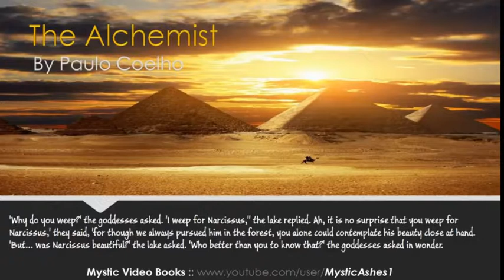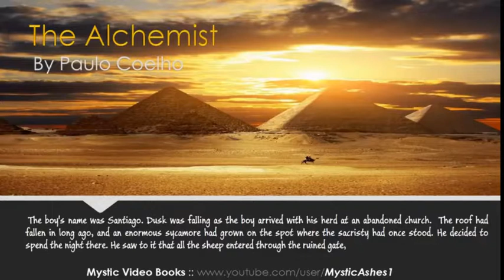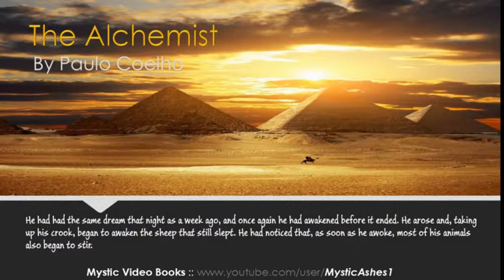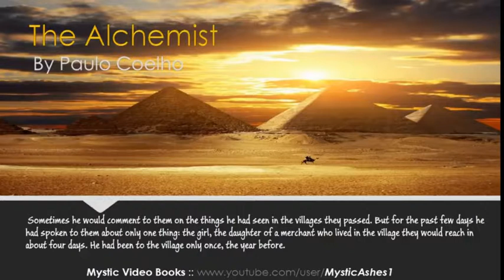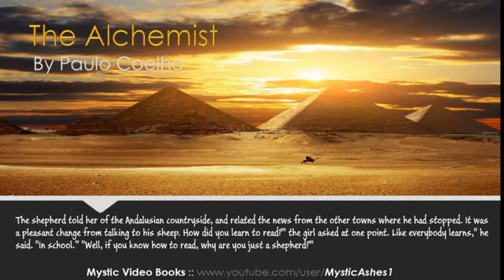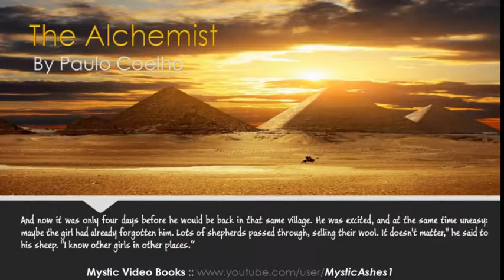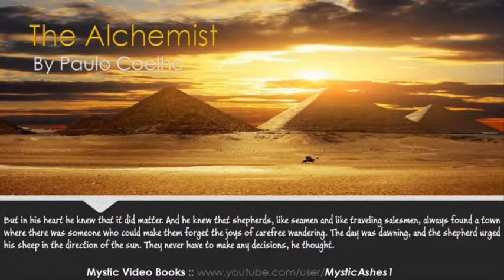vlc record 2019 10 16 22h36m23s The Alchemist By Paulo Coelho Video Audiobook mp4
Audiobook The Alchemist de Paulo Coehlo con subtítulos en inglés